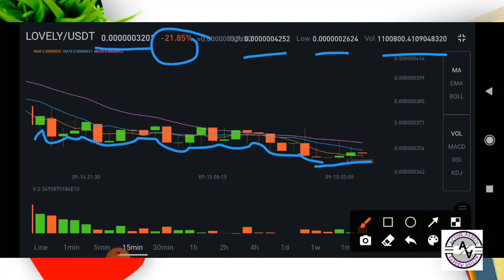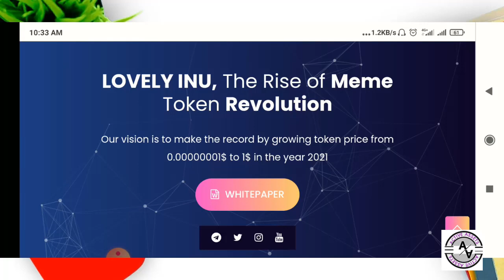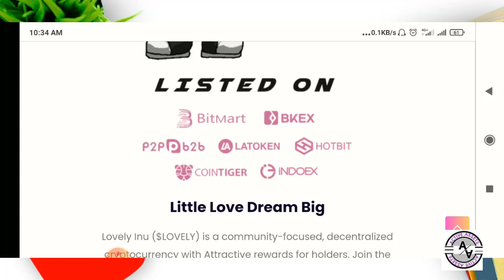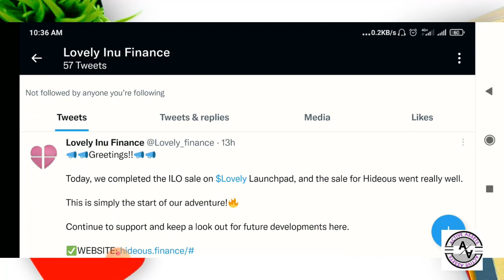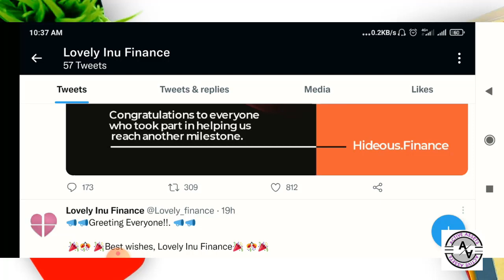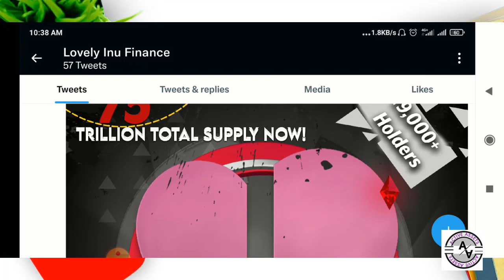Lovely Innu News Update. Lovely Price Prediction. Hideous Coin Update. Lovely Innu Burning..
lovely inu hacked
,loveyly inu coin news today in tamil
,lovely finance hideous,lovely inu coin